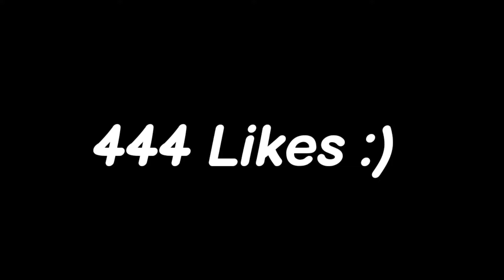Top 5 UMP headshot trick in freefire. Ump Auto Headshot in freefire. Rising Gamer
💥 GAMING GEARS💥

My device

Finger sleeve

Mike I use

Best Mike

free fire ump gun headshot trick

God Level UMP / MP40 Headshot Trick | Ump Headshot Trick In Free Fire | UMP contra famosos

NEW ( UMP ) HEADSHOT TRICK || SECRET ( UMP ) HEADSHOT SETTINGS || SMG HEADSHOT TRICK

Smg Guns Headshot Trick Like White444 Only Red Numbers  || UMP Gun Headshot Trick || Free Fire

Smg Guns Only Red Numbers Headshot Trick || UMP Gun Headshot Trick || Part 2

Real One Tap Headshot Trick Handcam [ Desert Eagle + M500 ] New Headshot Trick Free Fire "

God Level UMP Headshot Trick | UMP Headshot Trick In Free Fire | UMP Contra Famasos

White FF - Scope UMP Headshot Secret Trick Revealed | White ff Ump Aimbot Trick | UMP Tips & Tricks

White FF - Smg Guns Only Red Numbers Headshot Trick  || UMP Gun Headshot Trick || Free Fire

How to give only RED Numbers with UMP like SMOOTH & SNEAKY and SteikeX Highlights

God LevelUmp Headshot Trick Tamil[White444🐰Trick]

God Level Ump Headshot Trick  | Close Range Ump Headshot Trick | Ump Auto Headshot Trick Free Fire

UMP & Smg Guns Headshot Trick  ||Mp40 UMP Mp5 Gun Headshot Trick || Free Fire #1

TUTORIAL AIMBOT HEADSHOT TRICK ON MOBILE FREE FIRE

AUTO HEADSHOT TRICK [ M1887 ] Perfect Aim Lock Trick | New Headshot Trick Free Fire  Must Watch !

MP40 REAL HEADSHOT TRICK | SMG GUNS HEADSHOT TRICK  Headshot Trick Free Fire | Must Watch .

UMP REAL HEADSHOT TRICK | SMG Guns Headshot Trick  New Headshot Trick Free Fire ( must watch )

Superfast New One Tap Headshot Trick  | One Tap Headshot Trick

8 Insane Headshots! - Hunting South Africa

SHOTGUN TRICK ON MOBILE FREE FIRE & OPEN SETTINGS

UMP HEADSHOT TRICK FREE FIRE // UMP HEADSHOT SENSITIVITY SETTING

Top 5 Secret Mobile Settings | Best Mobile Headshot Settings | New Headshot Setting in Free Fire

Perfect One Tap Headshot Trick Handcam [ M1887 + M1014 ] New Headshot Trick Free Fire "

Always Give Red Numbers WHITE444 YT Secret Reveal  Aimbot or Wot ???

SOME WORST UPDATES || GARENA FREE FIRE

Super Fast Gloo Wall Trick  | Fast Sit-up Gloo Wall Trick | 2 Finger Fast Gloo Wall Trick "

Tutorial UMP Auto Aimlock On Head Trick | UMP Headshot Trick In Free Fire | UMP vs Mp40

TUTORIAL UMP NO RECOIL HEADSHOT TRICK ON MOBILE FREE FIRE | UMP NO RECOIL TRICK FREE FIRE | GON FF58

Headshot Trick Free Fire | Ump Gun Headshot Trick | Free Fire me Headshot kaise mare | Auto Headshot

New Headshot Trick in Free Fire 2022 | Free Fire Auto Headshot Trick 2022 | M1887 Headshot Trick

Mp40, Ump, Thompson TRICK ON MOBILE FREE FIRE | SMG

How To Increase Fire Power In Free Fire | New Pro Tips & Tricks | Control Recoil In Free Fire

free fire ump gun headshot trick free fire ump headshot setting free fire ump headshot sensitivity

Perfect Aim Lock  Trick | Desret Eagle Headshot Trick

Best Dpi Setting For Free Fire | Dpi Using Mistakes Of Every Players | Best Dpi For Your Mobile

AFTER UPDATE ONE TAP HEADSHOT TRICK [ M1887 ] New Headshot Trick Free Fire /

UMP RECOIL TRICK ONLY HEADSHOTS

Tutorial - Increase Accuracy Like FFH4X On Mobile | how to increase accuracy in free fire

Woodpecker One Tap Headshot Trick  | Woodpecker Headshot Trick Free Fire | Raistar Onetap Trick

Smg Guns Headshot Trick | UMP Gun Headshot Trick Free Fire| New Headshot Trick Free Fire

Desert Eagle Headshot Trick Free Fire 2022 || Desert Eagle, M500 Headshot Tips Free fire Bangla 2022

HANDCAM TUTORIAL HEADSHOT TRICKS FREESTYLE ON MOBILE